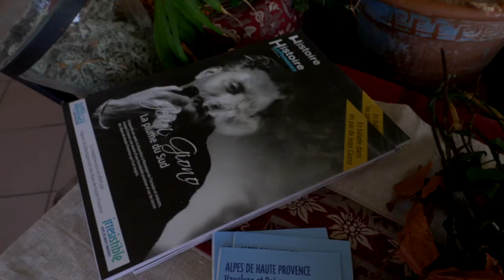La Route Jean Giono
C’est un itinéraire routier touristique et littéraire autour de la mythique montagne de Lure dans l’œuvre de l’écrivain. Elle se termine à Manosque, sa ville natale.

25 haltes littéraires ont été identifiées le long de cette Route. Ce sont autant de hauts lieux d’inspiration omniprésents dans l’œuvre de l’écrivain.

Pour parcourir cette route, retrouvez le guide pratique et littéraire de la Route Jean Giono de Jean-Louis Carribou. Il détaille les haltes littéraires et traite des thématiques : Giono et la montagne de Lure, Giono au Contadour, Le Haut-Pays ou encore les villages fantômes de la montagne de Lure.